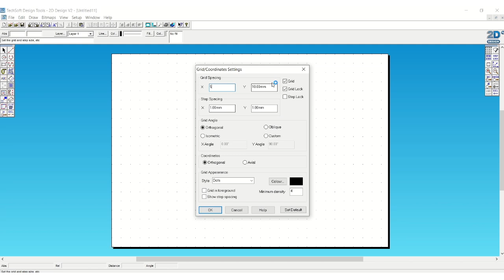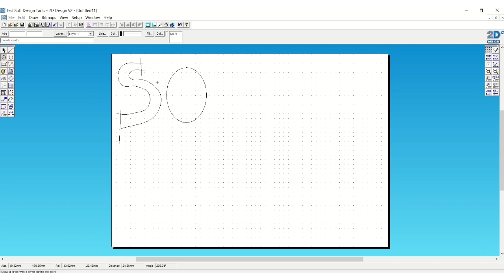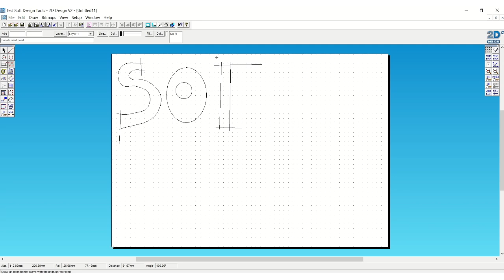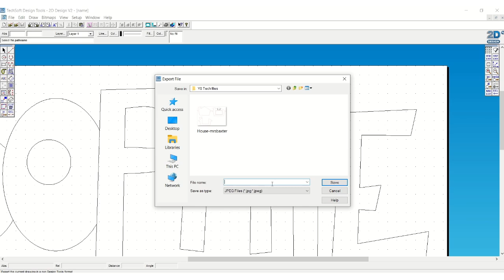Handlettering - Learn to Use Simple Drawing Tools in 2D Design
Learn to use simple drawing tools in 2D design to create your own handlettering.